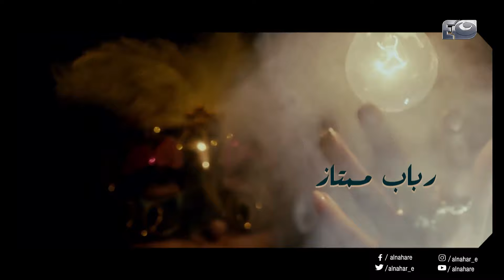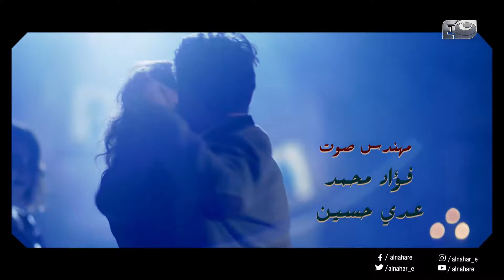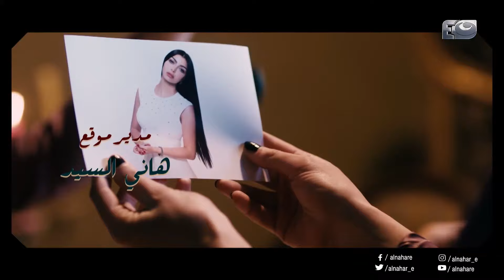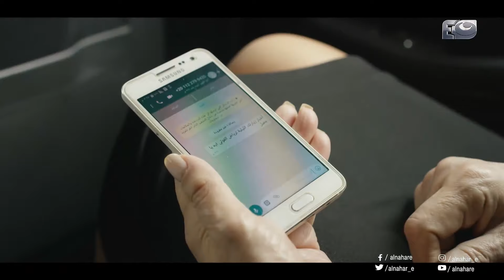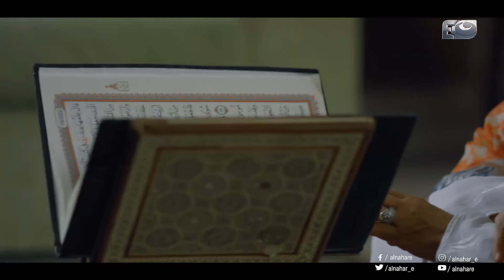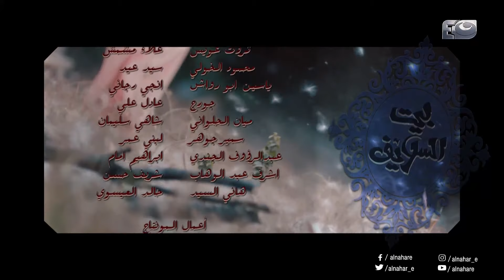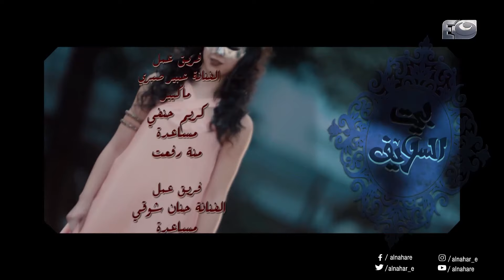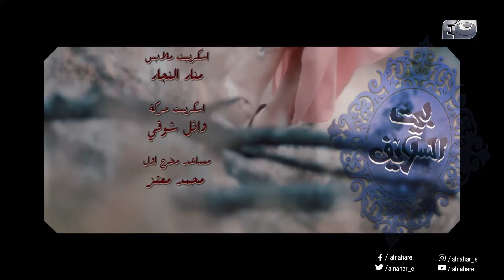Episode 04 - Beet El Salayef Series | الحلقة الرابعة - مسلسل بيت السلايف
المسلسل بطولة:
سمر جابر
أحمد الشامي
عمرو رمزي
طارق صبري
حنان شوقي

لمشاهدة حلقات مسلسل " بيت _السلايف "  كاملة